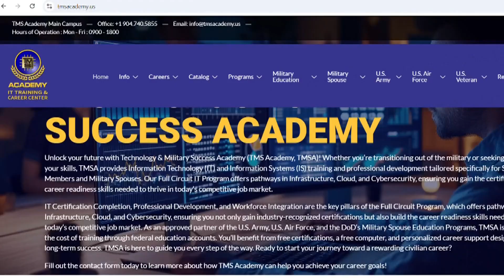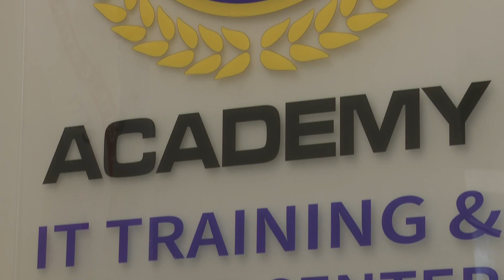'Help as many servicemembers as we can' | Stories of Service: TMS Academy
TMS Academy in St. Johns County offers IT certification training for members of the military.